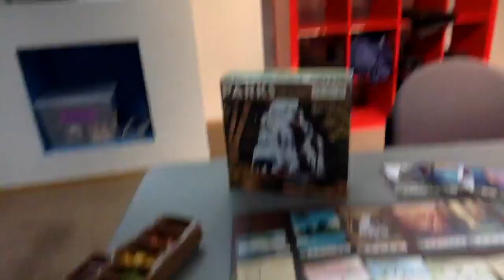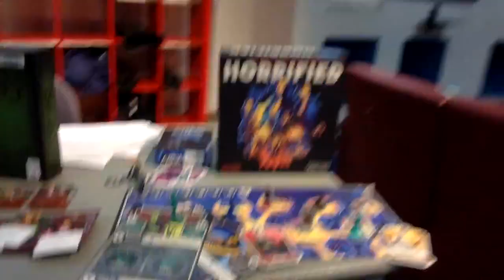Board Games at the Birmingham Public Library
Join us as Vincent, BPL Librarian, discusses the board games that you can find and check out at the Birmingham Public Library.